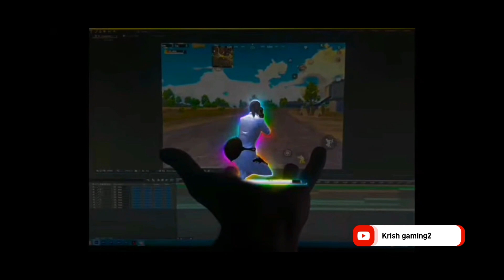Attitude Revenge Kill With Ace Master Player 😈 | 241 |Samsung, A3,A5,A6,A7,J2,J5,J7,S5,S6,S7,A59,A10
🔥 Important Notice